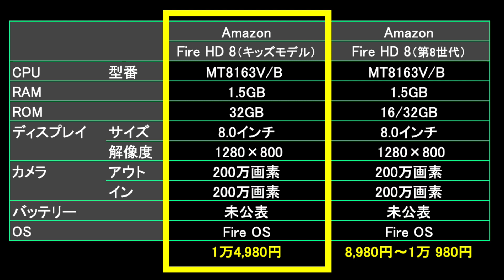アマゾンから新型 Fire HD8 登場！ 今度のFireタブレットは子供向け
Amazonから新型 Fire HD8 が発表されました。

▼Fire HD8 キッズモデル

▼Amazonで人気のタブレット